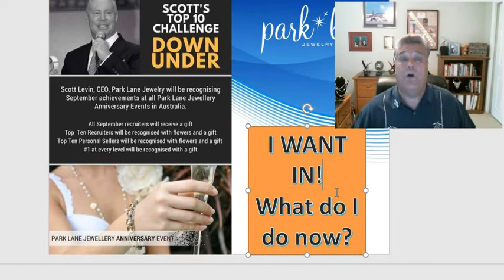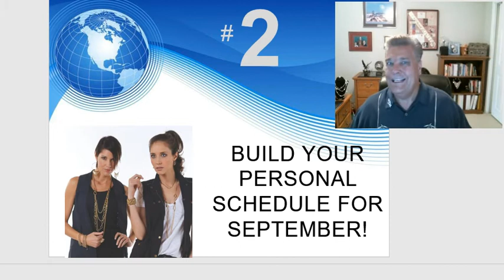Scott Top 10 Down Under Challenge